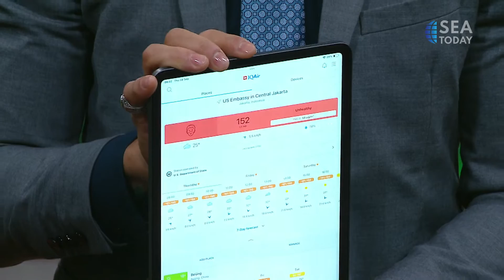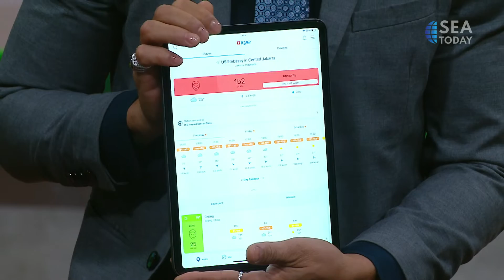Talk Show with Matias Ibo: Maintaining Healthy Lifestyle in a Polluted Environment